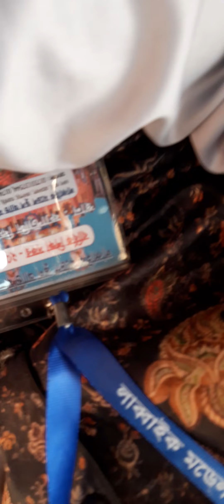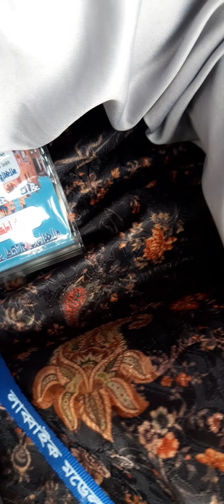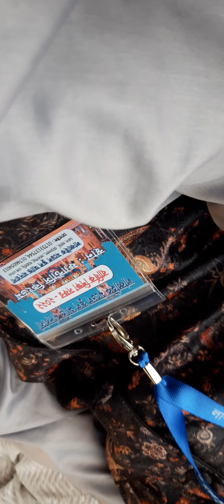শিক্ষা সফর 2022 এর পরিচয় পর্ব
লাব্বাইক মডেল স্কুল এন্ড মাদ্রাসার শিক্ষা সফর 2022 এর পরিচয় পর্ব চলতেছে সকল শিক্ষক শিক্ষার্থী অভিভাবক গান তাদের পরিচয় দিচ্ছে